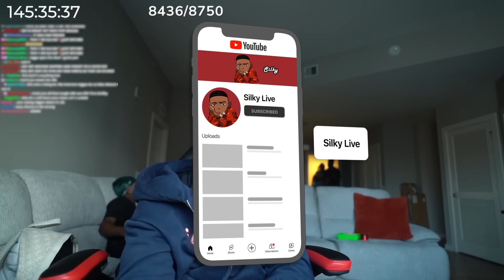Silky Meets AMP Chrisnxtdoor..